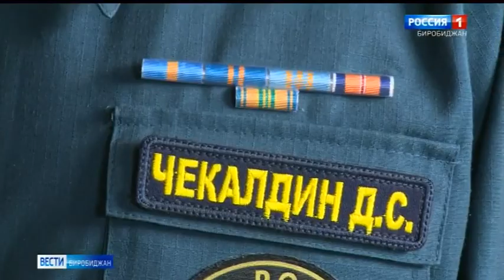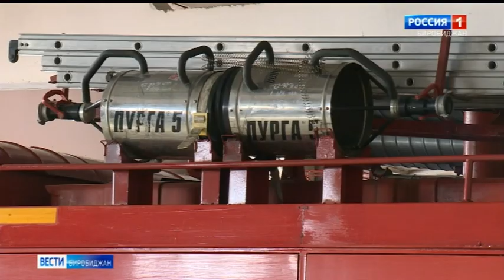Биробиджанские пожарные проводили на пенсию водителя в лучших традициях пожарной охраны